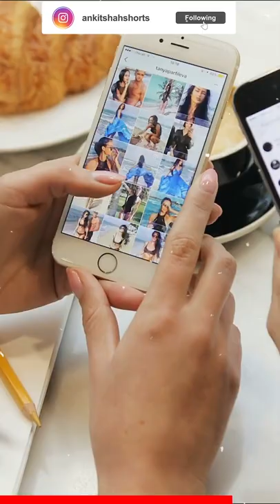What was the first ever mouse made of?